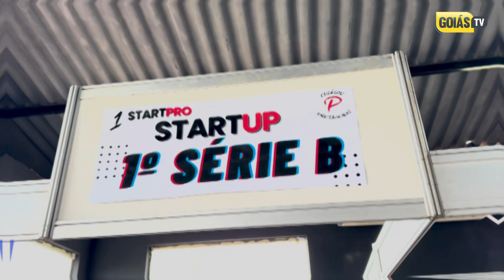1° ANO B | START PRÓ FEIRA DE EMPREENDEDORISMO COLÉGIO PROTÁGORAS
Empoderamento e Segurança: 1° Ano B apresenta pulseira de autodefesa na Start Pró Feira de Empreendedorismo do Colégio Protágoras! 💪⚡️

Na Start Pró Feira de Empreendedorismo do Colégio Protágoras, a turma do 1° Ano B se destacou com um projeto inovador e impactante: uma pulseira de autodefesa que emite um choque elétrico, o conceito visa proporcionar segurança e empoderamento, promovendo a conscientização sobre a importância da defesa pessoal. Durante a apresentação, os alunos explicaram como a pulseira funciona e como ela pode ser utilizada em situações de risco, o projeto não apenas demonstra a criatividade dos alunos, mas também a relevância social de suas ideias.

Parabéns ao 1° Ano B por essa iniciativa incrível e inspiradora! Com projetos como este, o Colégio Protágoras está formando jovens que pensam no bem-estar da comunidade.

Confira a matéria completa com o apresentador @cristiangomestv para a @goiastvoficial